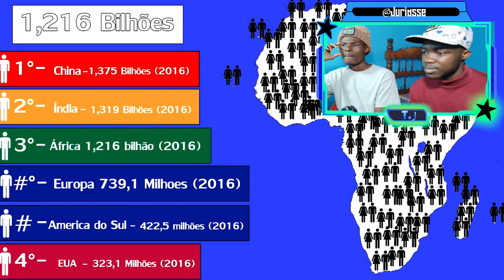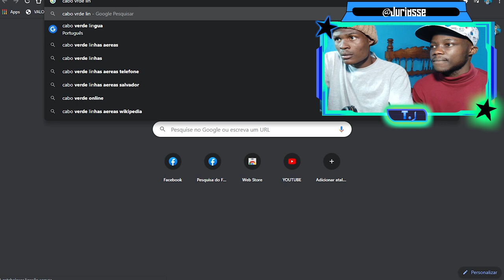E se a África se Unisse e Formasse um País